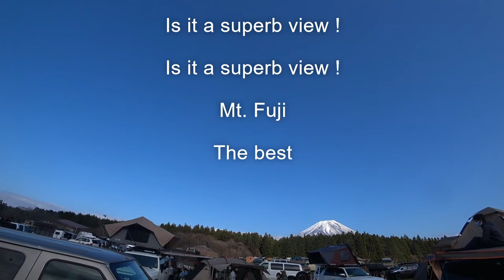GRID POINT Vol 2 後編 FIELD STYLE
さああ～～～皆さん～宴会が始まっていってるようですね～焚火ナイトですね　美味しい物食べながらワイワイ至福の時間です
とおて～～～～え～～～！！！